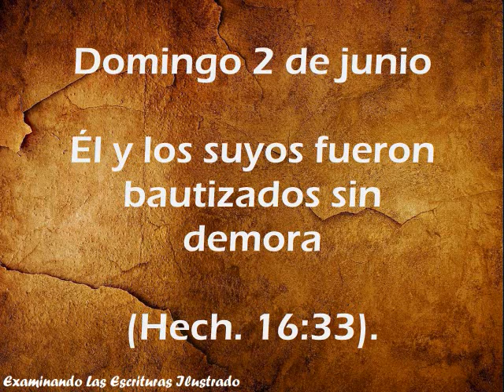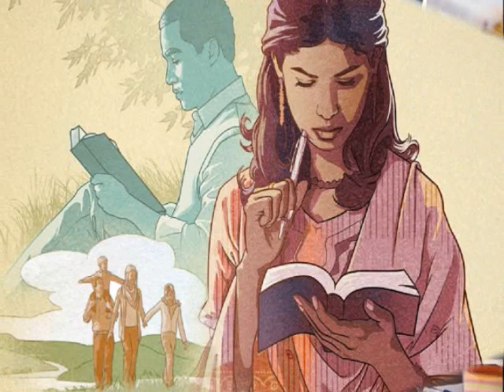Domingo 2 de junio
ESPAÑOL

Él y los suyos fueron bautizados sin demora

(Hech. 16:33).